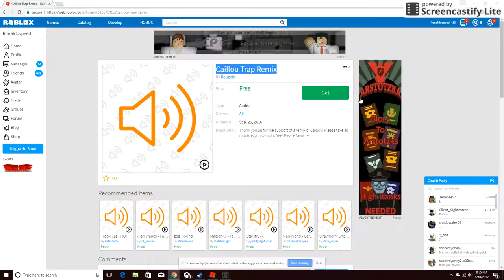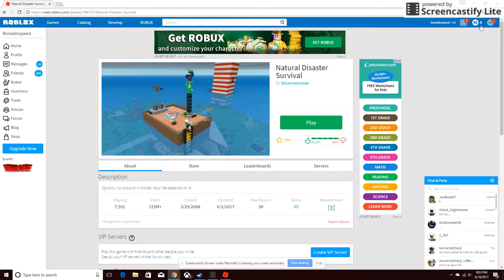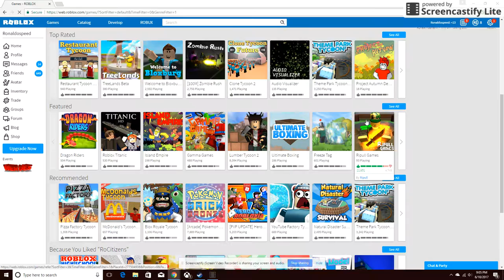Survive the natural diesatars